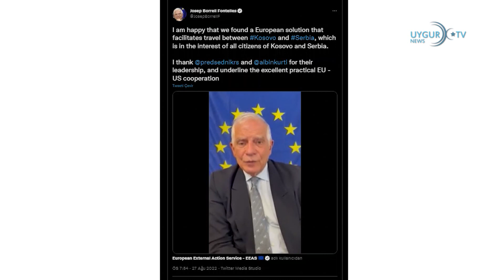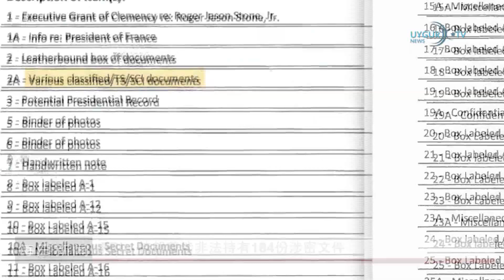28/08/2022 辽宁两家农村中小银行进入破产程序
美国务院发布报告：中国在维吾尔问题上试图操控全球舆论
美国国务院8月24日发布关于中国在维吾尔问题上操控全球舆论的报告。报告说，中国在东突厥斯坦问题上操控全球舆论，并诋毁有关针对穆斯林维吾尔人和其他少数民族和宗教群体成员的种族灭绝、以及危害人类罪的独立消息来源。中国试图扩大北京偏爱的东突厥斯坦叙事，淹没、边缘化并骚扰那些批评中国的声音。报告提出了一系列中国企图操纵和主导有关东突厥斯坦的全球话语的策略。

中国威胁加剧台湾创纪录提升国防预算
台湾政府宣布为明年提交创纪录的国防预算额，称此举是为了应对中国大陆在美国国会众议院议长访台后以前所未有的规模对台湾施加军事压力。台湾行政院星期四宣布将2023年的基本国防预算增加到4151亿元新台币，比2022年大增近13%。如果将打算用于采购新式战机、提升海空战力的1083亿元新台币采购特别预算加在一起，明年的总国防预算将高达5234亿元新台币，比2022年大增近15%。

辽宁两家农村中小银行进入破产程序
中国村镇银行近来接连陷入经营危机，中国银保监会发出公告称，银保监会已原则同意辽宁省境内的两家农村中小银行进入破产程序。据银保监会官网星期五发布的消息，银保监会分别在8月3日及4日批复，原则同意辽阳农村商业银行及辽宁太子河村镇银行进入破产程序。

中国：坚决反对美议员以“非官方”名义访台
中国当局表示，美国国会一些议员打着“非官方”的名义访问台湾，严重违反一个中国原则和中美三个联合公报规定，中国坚决反对。美国共和党籍参议员布莱克本8月25日晚抵达台湾，展开对台湾为期三天的访问，这是继美国众议院议长8月初访台后，本月内第四个访台的美国政界访问团。

科索沃与塞尔维亚达成人民自由移动协议
欧盟外交和安全政策高级代表波瑞尔昨天宣布，塞尔维亚和科索沃已就两国之间的人民自由移动协议达成一致。波瑞尔在网路上发布一段影片声明表示，塞尔维亚已同意废除科索沃身份证持有者的出入境证件；科索沃也同意不要求塞尔维亚身份证持有者申办这些证件。

FBI：特朗普涉非法持有184份涉密文件
美国前总统特朗普在海湖庄园藏有涉密文件一事又有新进展。美国司法部26日公布海湖庄园搜查令宣誓书的部分内容，显示1月份美国国家档案局从特朗普处收回的15箱文件里，至少含有184份涉密文件，而这些高度敏感的文件却与报章杂志、个人信件和照片混在一起。

哈萨克斯坦决定暂停军工产品出口一年
据总理官网消息，哈萨克斯坦政府总理阿里汗·斯马伊洛夫27日主持召开国防工业问题委员会工作会议。消息称，会议审议了工业和基础设施发展部关于在 2023 年 8 月底前暂停出口武器、军事装备和军用产品的提议。委员会成员支持了该提议。